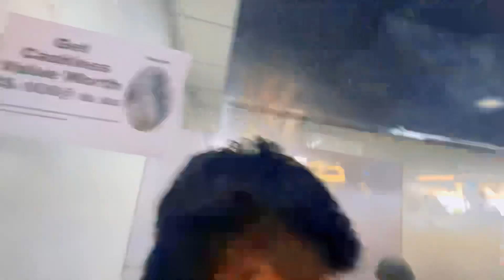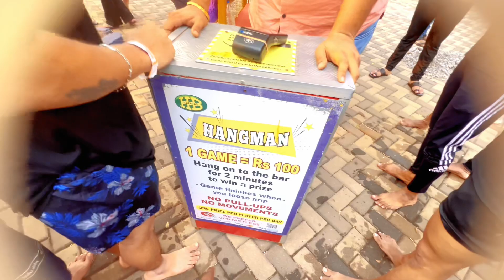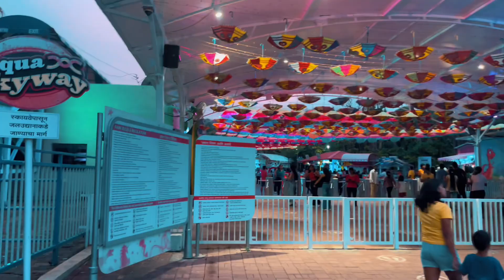Imagicaa Water Park Khapoli | Complete Details | Full Enjoy | The RSK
Vlog: 24
Aap Sabhi ka Dil ❤️ Se Shukriya is Video ko Dekhne Ke Liye Umeed karta Hu Aap Sabhi ko Ye Video Pasand Ayaa Hoga..

Aapko ye video dekh kar kaise laga please comment kar ke zarur btana Dosto

New Vlogs Are Coming On Every Friday.

 / riyaz.shaikh.  .

1) Complete Touring The Elephanta Caves In
 Mumbai 2022 Video Link⤵️

 • Complete Touring The Elephanta Caves ...

2) Complete Tour Of Marine Drive, Nariman Point, Girgaon Chowpatty Mumbai 2022 Video Link ⤵️

 • Complete Tour Of Marine Drive, Narima...

Imagica water park
Mumbai near resort
Pune near resort
Imagicaa water park
Imagica offer
Complete Details of Imagicaa resort
Imagica kaise jaye
Imagicaa
Imagica